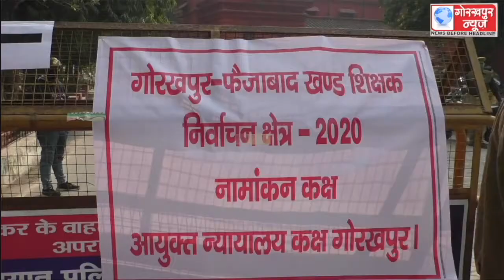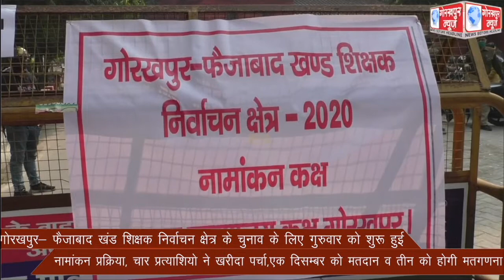गोरखपुर- फैजाबाद खंड शिक्षक निर्वाचन क्षेत्र के चुनाव के लिए गुरुवार को शुरू हुई नामांकन प्रक्रिया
गोरखपुर- फैजाबाद खंड शिक्षक निर्वाचन क्षेत्र के चुनाव के लिए गुरुवार को शुरू हुई नामांकन प्रक्रिया, चार प्रत्याशियो ने खरीदा पर्चा,एक दिसम्बर को मतदान व तीन को होगी मतगणना